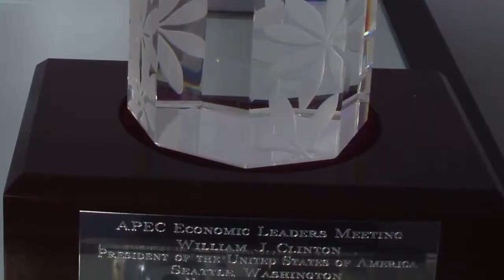Custom Crystal - Peter Yenawine Designs Presidential Gifts For Seven U.S. Presidents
Peter Yenawine is an award-winning, internationally-recognized designer of crystal and precious metals. Perhaps YOU are looking for that special gift, award, recognition honor and need the expertise of Peter - Go right now for a Free Design Consultation plus additional information on other types of designs Peter does.

He is known for his custom crystal and corporate gifts including:

Presidential Gifts - SEVEN US Presidents have given gifts to visiting dignitaries (including heads of state and the Pope) that were designed by Peter Yenawine. Laura Bush received the Crystal Quill Award

Sports Awards - Espy, Jim Thorpe Award, NHL MVP Award, USOC Hall of Fame Award, ATP Tour Tennis Crown, McCormick World Points Leader Trophy, Harry Kalas Award presented by the Philadelphia Phillies

University Branding, Corporate Identity, and Donor Recognition - Universities and Colleges ask Peter Yenawine to create unique pieces that fit with their culture, colors, and designs. Such places as Syracuse University, Moravian College, Lehigh University

Celebrity Awards - RIAA Diamond Award for sales of 10 Million or more records; Espy Award given to such athletes as Muhammad, Joe DiMaggio, George Foreman; ATP Tour Tennis Crown, first won by Andre Agassi; The McCormick World Points Leader Trophy won by Tiger Woods, Luke McDonald; Chicago Cubs Living Legacy Award

Charities and Fundraising - World Trade Center Towers, National Liberty Museum; Green Hope Classic for Cancer Research; Susan G. Komen bracelets and crystal ball; YMCA Distinguished Board Member gift made from crystal and metal; Autism Speaks, creating crystal books and chalice

Steuben - Peter Yenawine was the designer known for Steuben work including his caterpillar, Butterfly Girl. He now creates NEW pieces that have the feel of Steuben, getting people to remark that "I thought Steuben closed," which it has - but Peter Yenawine is still here!

Large Installations - Sands Casino Bethlehem, chandelier/sculpture; Olympus; Sunrise, lobby installation in San Francisco; Ohev Shalom Synagogue; Nessy in Belgium

Corporate Awards - Sales awards, Board Member Awards, Chairman's Award, President's Award, Continuity Programs, encouraging staff members to achieve AND stay with the company. AXA, Aztec, Computer Aid

Product Development - Peter Yenawine is often called upon to create work for other companies to sell under their own brand. He has done this for such well-known companies as Coca Cola, Erte, Susan G. Komen, Brooklyn Bridge Centennial

Fortune 500 Companies and other Important Local Companies - Ashland, IBM, WAWA, Lockheed Martin

In the natural elements of the earth he discovers and then cultivates exquisite native possibilities until a form emerges that is as essential, as pure, and as recognizably a Yenawine, as those of Tiffany and Faberge before him.

  For seven years, Peter was a Master Designer at Steuben Glass, and since that time has had designs created by most of the major international crystal and art glass houses:  Baccarat, Daum, Orrefors, Rosenthal, Nachtmann, Cristalleries de Saint Louis, Val St. Lambert, Lenox, Steuben and Swarovski.

While Director of Designs for the Franklin Mint, Mr. Yenawine worked intimately with Philippe and Jacques Cousteau on a commission for the Cousteau Society to create a remarkable four-part crystal sculpture mirroring the water planet of Jacques Cousteau.

 Peter Yenawine has been commissioned by SEVEN White House administrations to create numerous gifts of state and has designed numerous international sporting trophies.
 Private commissions are a particular favorite of Mr. Yenawine. One-of-a- kind sculptures present a wonderful opportunity to create something truly personal for the recipient.

 Peter Yenawine has been bestowed with many awards including the George Arents Pioneer Medal by Syracuse University for excellence in the field of design and the Collector Editions Award of Excellence.  Whether by gift or private commission, Yenawine's designs and one-of-a-kind sculptures reside in private as well as museum collections throughout the world.

For More Information and your free Design Consultation, go to